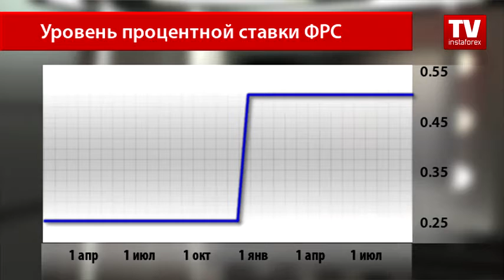Процентная ставка ФРС не дает покоя трейдерам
Повышение процентной ставки ФРС является сегодня главной темой для дискуссий на рынке. От этого зависит и настрой трейдеров по господствующей мировой валюте. Уже на протяжении долгого времени американский доллар отличается неоднозначной динамикой относительно корзины мировых валют, что указывает на неопределенность вокруг итогов предстоящего заседания ФРС. В последнее время появилось мнение, что Федрезерв стал более политизированным и опирается на предстоящие выборы в Соединенных Штатах. Однако большинство экспертов опровергают этот факт, указывая на множество весомых аргументов. Поэтому чиновники ФРС не отрицают возможность повышения процентной ставки в этом году.
В декабре 2015 года, впервые за большой промежуток времени, с почти нулевого уровня процентная ставка была повышена до 0,5%. Теперь рынок надеется на большее ужесточение монетарной политики уже в этом месяце, как и обещал американский Центробанк когда-то, однако в последнее время экономика США намекает на нестабильность. Тем не менее, по словам чиновников ФРС, есть все основания для подъема процентной ставки в этом году — хотя бы постепенного.
В понедельник рынок был небогат на макроэкономические события, что не давало преимуществ американскому доллару на фоне  основных конкурентов. Наоборот, господствующая мировая валюта торговалась под незначительным давлением, так как инвесторы ожидали в понедельник выступления чиновников ФРС.
На протяжении всего дня американский доллар пытался приблизиться к пятничным максимумам, правда, трейдеры не были столь активны в покупке, предпочитая дождаться выступления членов Комитета по операциям на открытом рынке ФРС. К окончанию торгового дня господствующая мировая валюта находилась на отметке 95.25.
Инвесторов не убедила и речь Денниса Локхарта, который объявил, что американская экономика не нуждается в изменении курса денежно-кредитной политики в ближайшее время. Трейдеры решили не обращать внимания на это заявление, дожидаясь выступления Лаэля Брейнард — голосующего члена Комитета по операциям на открытом рынке ФРС. О том, какие намеки дала чиновница ФРС, вы узнаете в следующем выпуске новостей на канале ИнстаФорекс ТВ.